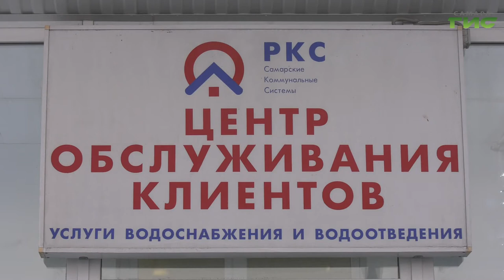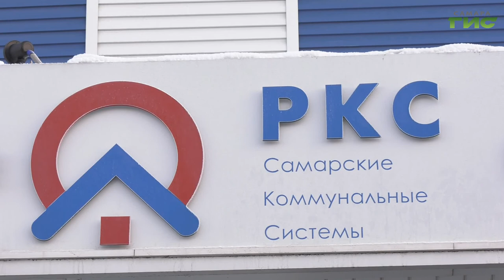Компания "Самарские коммунальные системы" начала традиционную предновогоднюю акцию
В Новый год без долгов. Компания "Самарские коммунальные системы" начала традиционную предновогоднюю акцию — поощряют добросовестных абонентов призами. Как получить подарок к новому году, расскажет Лариса Шалафаст.